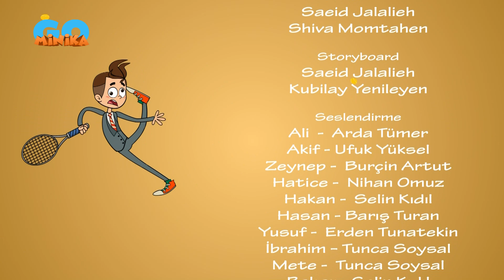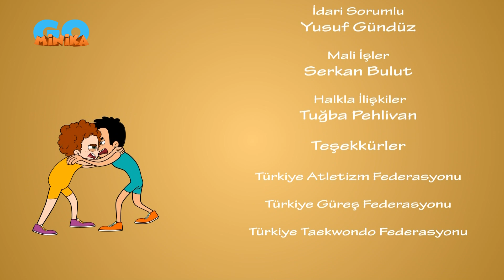Hızlı Ayaklar | Yarış Sonu ​​| Minika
Ali, müsabakalara tam gaz hazırlanırken çeşitli zorluklarla karşılaşıyor. Neyse ki takım arkadaşları her zaman yanında!